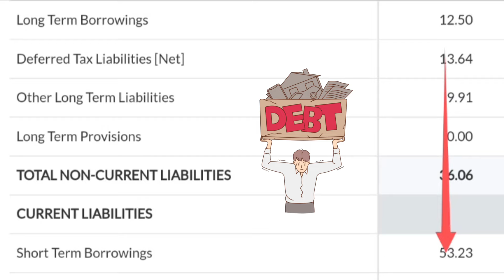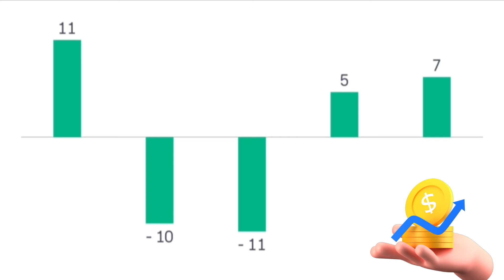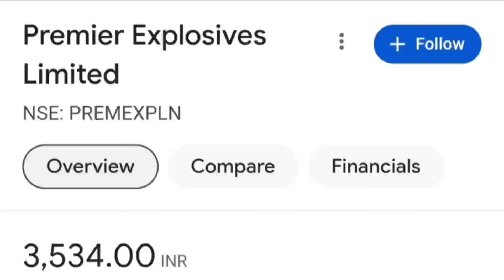1:5 Split + 2.5 RS Dividend announced.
Topics ::::::

Premier Explosives Ltd share stock bonus record date fixed latest update today
Premier Explosives Ltd share stock bonus dividend record date set latest breaking news today
Premier Explosives Ltd share stock future price target prediction analysis
Premier Explosives Ltd share stock buy or sell experts advice

bonus and split stocks
Tata Consumer, Tata Coffee, IFL Enterprises,
Axita cotton, Standard Capital
Bonus split 2024 list
bonus share latest news
bonus & split

sunshine capital share latest news,
sunshine capital,
sunshine capital share,
sunshine capital ltd,

manorama industries share latest news,
manorama industries share,
manorama industries ltd,

bajaj auto buyback 2024,
bajaj auto buyback,

ibull housing finance share news
drc systems share news
paisalo digital limited share latest news
thinkink share latest news

bhagiradha chemicals and industries
bhagiradha chemicals share latest news

integrated industries share price
integrated industries share

shukra pharmaceuticals limited
shukra pharmaceuticals share price
cupid share latest news
cupid share latest update

mk proteins share latest news
lakhamsi share latest news
bodhi tree multimedia share
tine agro share latest news

lorenzini apparels share price
lorenzini apparels share latest news

franklin industries share latest news
balaxi pharmaceuticals ltd

remsons industries ltd share
promax power share
promax power share latest news

suratwala business group share
naapbooks limited

grauer & weil india ltd share latest news
grauer and weil latest news

manorama industries ltd
manorama industries share
balaxi pharma share latest news

sunrise efficient marketing limited
kesar india share latest news

sprayking agro share price
sprayking agro equipment ltd

dhatre udyog share price
dhatre udyog share latest news

capri global share latest news

bharat bijlee share latest news
gujarat ambuja exports limited share latest news
advani hotels share latest news
advani hotels
advani hotels share

Prabhhans Industries
pulsar international share latest news

persistent share latest news
persistent systems
persistent systems share news

ok play share latest news
colab cloud share

tiger logistics share latest news
tiger logistics
tiger logistics share

united van der horst

drc systems share news today
drc systems

bonus & split
dividend stocks
dividend stocks 2024
April dividend stocks 2024

bonus shares in June 2024
stock split in June 2024
split shares June 2024
June bonus list
bonus share June list

split sharePremier Explosives
dividend
buyback of share
right issue
upcoming share split and bonus
bonus dene wale share 2024
bonus share
bonus shares